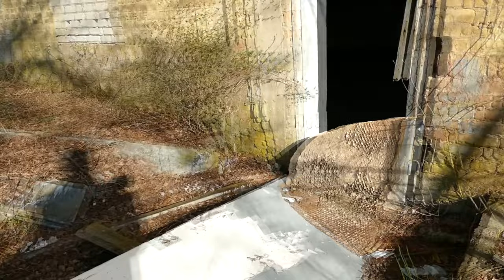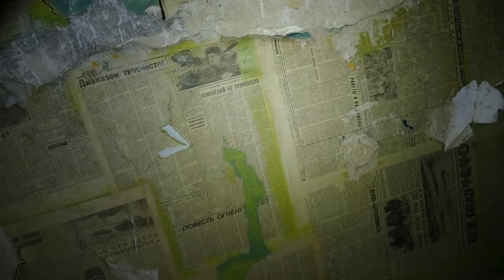SOVJET VLIEGSCHOOL in DUITSLAND: Het ONBEKENDE verhaal!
Verhaal:
Deze verlaten basis was oorspronkelijk geopend als trainingskamp voor zweefvliegtuigen. een aantal jaar later nam de Luftwaffe het terrein in 1933 over. Het werd ontwikkeld tot een volledig functionerend militair vliegveld. Om te helpen bij het ontwikkelen van de vliegvaardigheden van het land ter voorbereiding op de oorlog. Het terrein werd in 1945, tegen het einde van de Tweede Wereldoorlog. Overgenomen door het Rode Leger. Een paar jaar later werdt het vliegveld in 1992 teruggegeven aan Duitsland en lijkt sindsdien inactief te zijn geweest.